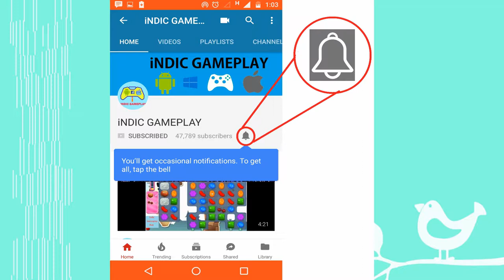Happy Glass Level 91 - 100 ( All three star Level )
Game play of happy glass mobile game for android and ios by Indic Gameplay.
Happy glass game level 100.
All levels were completed with 3 stars.